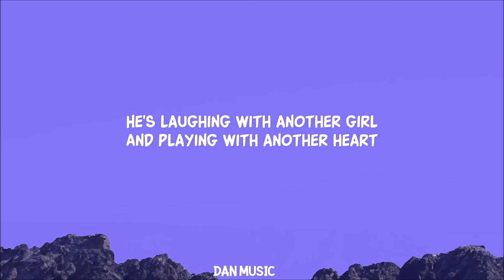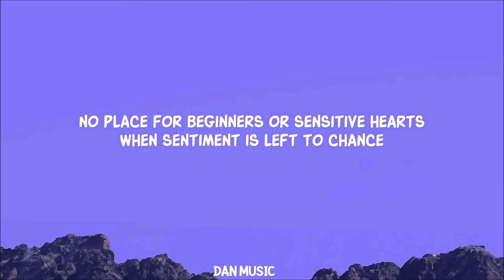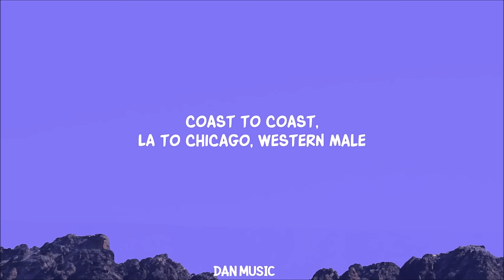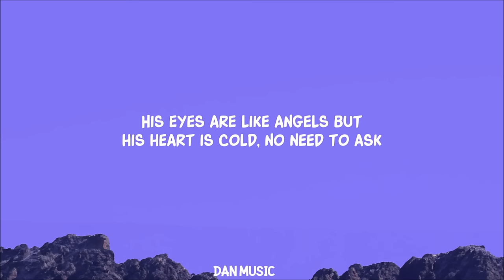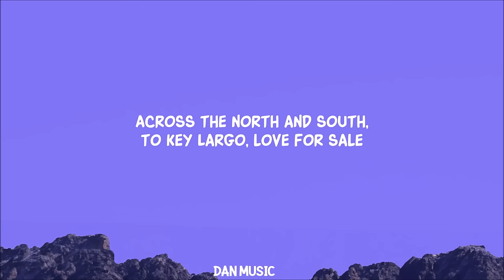Sade - Smooth Operator (Lyrics)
Song Lyrics:

He's loved in seven languages
Diamond nights and ruby lights high in the sky
We move in space with minimum waste and maximum joy
When sentiment is left to chance
Smooth operator
Smooth operator
Smooth operator
Coast to coast, LA to Chicago, western male
We shadow box and double cross
His eyes are like angels but his heart is cold
Smooth operator
Smooth operator
Smooth operator

Lyric video for Smooth Operator by Sade on Dan Music